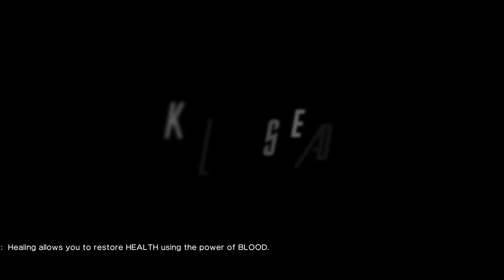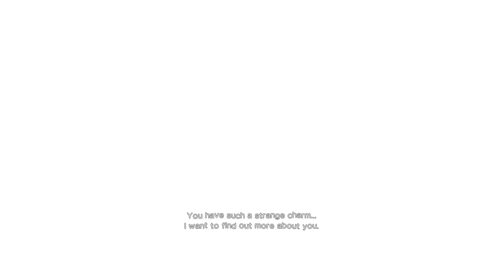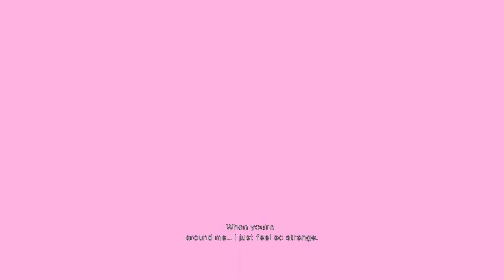Killer is Dead Playthrough Part 6 (Sub Missions, Scarlett, Gigolo, Episode 7)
This is part 6 of Killer is Dead. Here we play as Mondo Zappa, an executioner, that is tasked to kill various criminals and assassins.

Here we do some more sub missions and Scarlett Challenges, date some more girls and hunt down the vicious tiger!

Here is the timeline for all you impatient, sexy people you :-P

00:21 - Sub Mission: Vampire Chillers
03:28 - Sub Mission: The Connoisseur
09:34 - Mondo Girls 2: A Lucky Certified Blood-Drawing Nurse
16:13 - Mondo Girls 1: Strong Hot-Headed Girl (extended)
21:44 - Mondo Girls 3: Top Performer (extended)
26:34 - Mondo Girls 4: Seductive Vampire (extended)
31:02 - Episode 7: The Tiger that Faded into Darkness

Artworks made by HakuryuVision
Follow that faggot here (jk, luv u man, no homo :-P):

Recorded with: Nvidia Shadow Play
Edited with: Sony Movie Studio Platinum 13